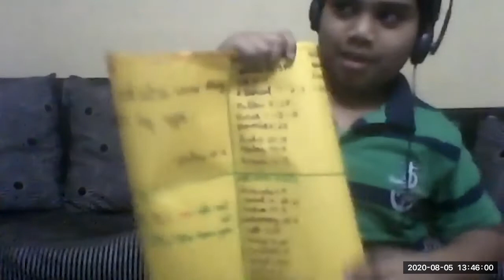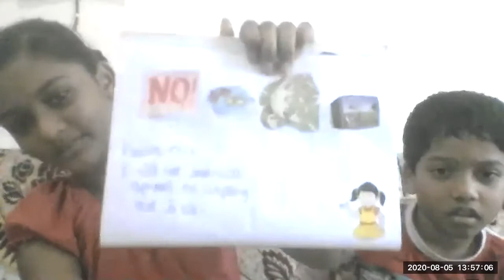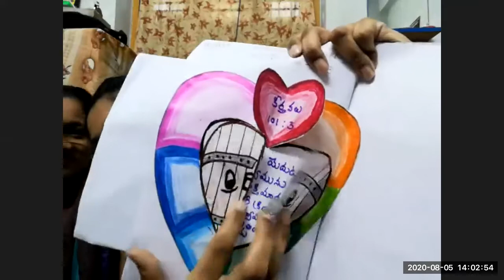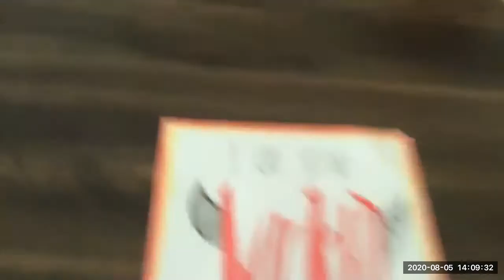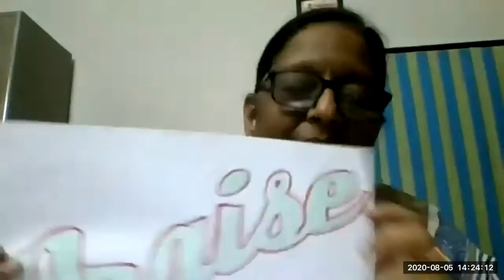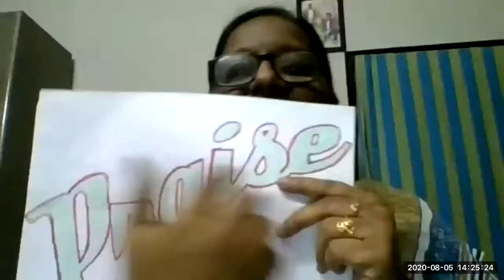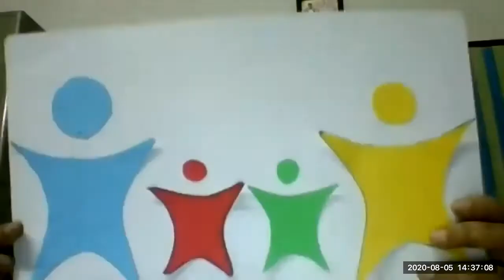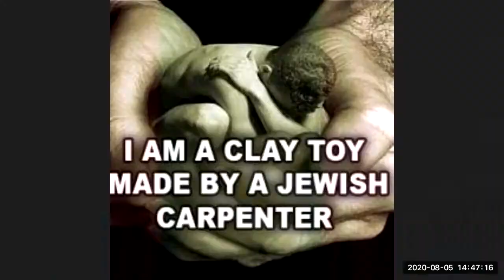LW & KGT CHILDREN CLUB ~ 5 AUG 2020 ~ DAY# 122 ~ 150 PSALM LESSON BY SHYAMALA